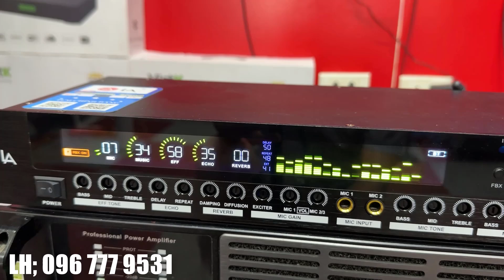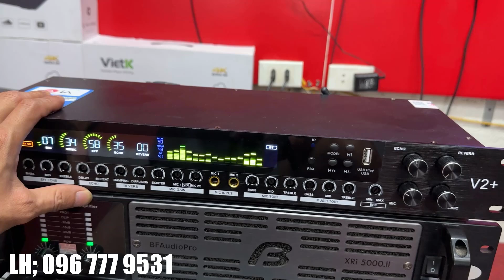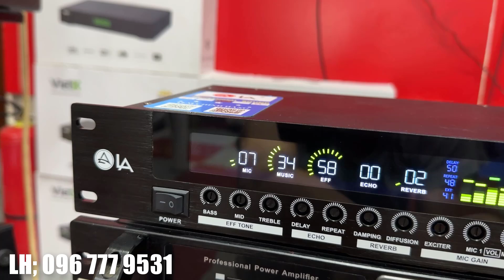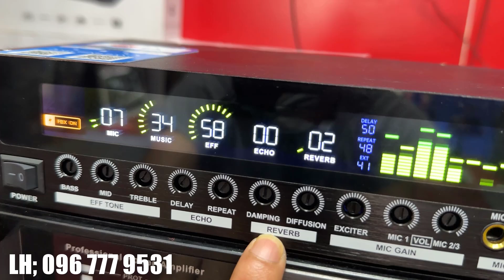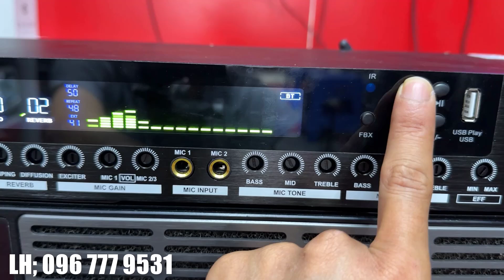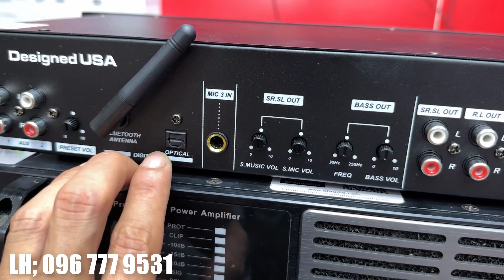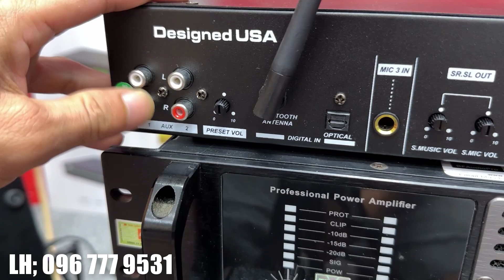Vang Cơ Lai Số Thế Hệ Mới LA V2+ Đã Đẹp Lại Còn Hay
Vang cơ lai số thế hệ mới LA V2+  là sản phẩm được nâng cấp từ mẫu vang cơ nổi tiếng Đây là dòng sản phẩm được chính hãng sản xuất theo chuẩn hệ thống của LA nhập khẩu chính hãng, đảm bảo chất lượng, bảo hành dài hạn. Vang cơ lai số thế hệ mới LA V2+  cho chất âm ngọt ngào, vang vọng Sự kết hợp giọng chắc chắn sẽ đem lại trải nghiệm âm thanh karaoke vô cùng tuyệt vời

Vang cơ lai số thế hệ mới LA V2+
– Là dòng vang số nhưng cơ cực được chỉnh sửa đơn giản theo 8 chế độ echo,reverd với DSP 48bit.
– Vang cơ lai số thế hệ mới LA V2+  Tích hợp chế độ nâng cấp cho âm trầm mạnh mẽ hơn (exciter).
– Tích hợp USB, Cổng quang, Bluethooth phát nhạc từ điện thoại không cần dây.
– Có khả năng chống hú tốt

Tính năng Vang cơ số Vang cơ lai số thế hệ mới LA V2+  Vang số nhưng chỉnh cơ dễ dàng, bass, mid, trep chỉnh hoàn toàn bằng cơ quá đơn giản đến từ hãng LA-V2+

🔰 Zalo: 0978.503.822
🔰 Địa chỉ: 466 Nguyễn Trãi - Phường Võ Cường -  TP Bắc Ninh